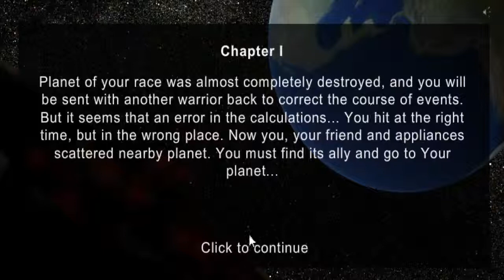Plazma Burts ep1. THE CHOSEN ONE.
Mini juego dedicado a... tres palabras: Balas, Espias y Sangre.

PD:
Escribir en los comentarios si quereis que hagamos algo relacionado con el Señor de los Anillos o el Hobbit, como una cancion, historia, etc.
Gracias y hasta pronto.